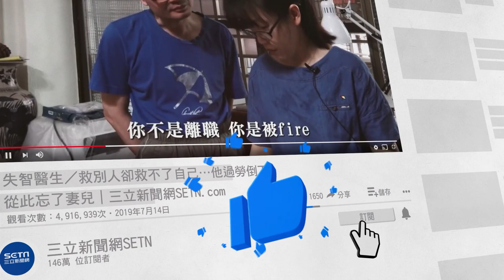勾惡道歉早知道！7分鐘影片沒誠意 連千毅：找人喬2天了｜娛樂星聞